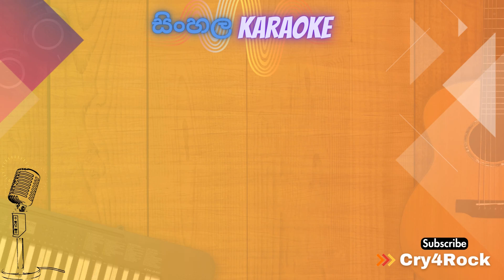Senkadagala Nuwarata (සෙන්කඩගල නුවරට) Without Voice | Karaoke | Dinesh Gamage | Cry4Rock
- lyrics
සෙංකඩගල නුවරට වහින වැස්ස හවස
නුඹ ගැන මතක අහුරු දුන්නා පෙර ලෙසම
සුන්දර වැව රවුමට යන්නේ නෑනේ තවම
ඇවිලෙන මතකය මට ගන්න බෑනේ හිතට

ඔබගේ තුරුලේ
ගිලිහී පරවූ
මලකී සුළගේ පාවූ

අහසත් කලු වී
අකුණුත් බොද වී
කදුලේ පැටලී තනිවී

අත්වැල් පටලාගෙන පියඹුව හන්තාන
තවමත් උන්නු ලෙසම ඉන්නවානේ තනිව

වැව්දිය නිසල වෙලා මගේ හදවත වගේම
දළදා සමිදු පිහිට විතරයි අද හිතට

අහසත් කලු වී
අකුණුත් බොද වී
කදුලේ පැටලී තනිවී

රොබරෝසියා වැටුනු හසුනක් ලග හවස
පරවුනු ප්‍රේමය අප දෙදෙනාගෙන් මිදුන
ඉදහිට පහුවෙනකොට තවමත් වැව රවුම
ඇස් දෙක වසන් යන්නේ එය පමණයි සරණ